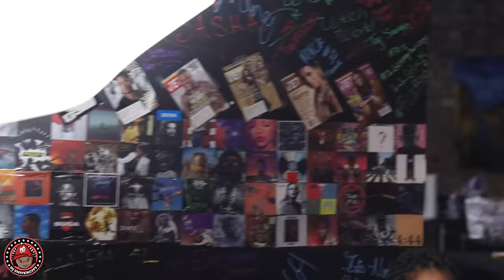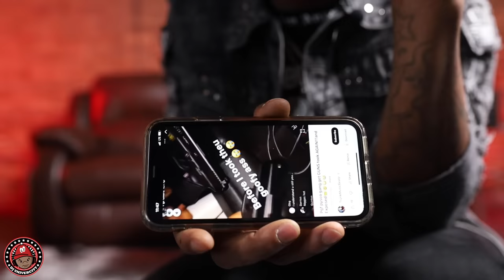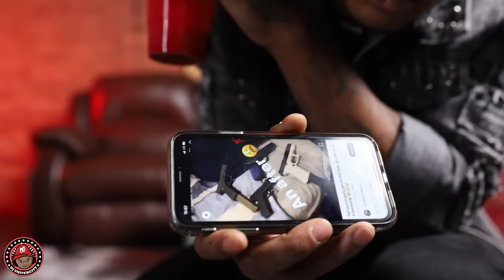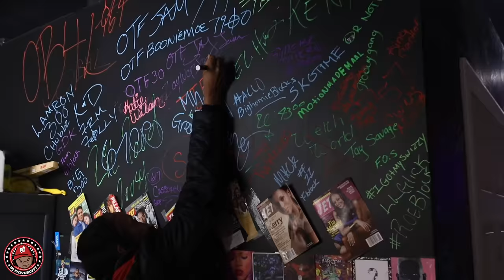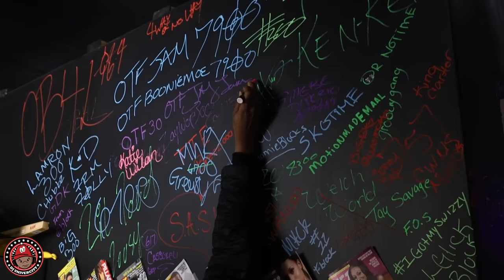FBG Butta FULL INTERVIEW: Butta Bucks, Lil Reese, PGF Nuk, FYB J Mane, King Yella, 21 Savage